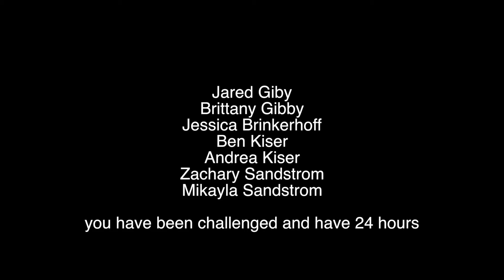Ice Bucket Challenge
we accepted the challenge and did it